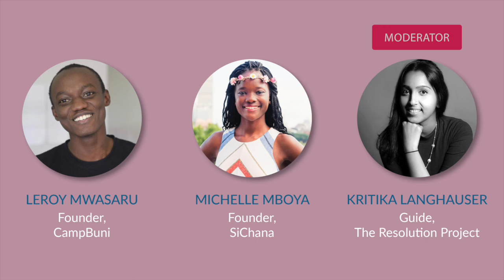Leroy Mwasaru and Michelle Mboya: How has Resolution Supported you?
Two Resolution Fellows discuss the impact that The Resolution Project has had on their work.